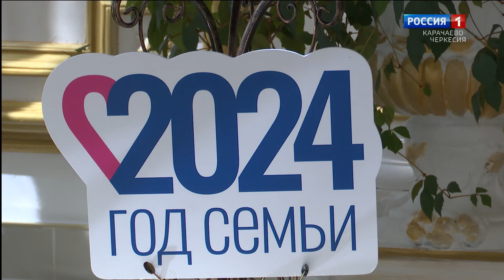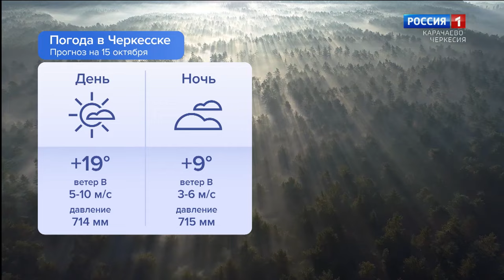Утро России. Карачаево-Черкесия 15.10.2024